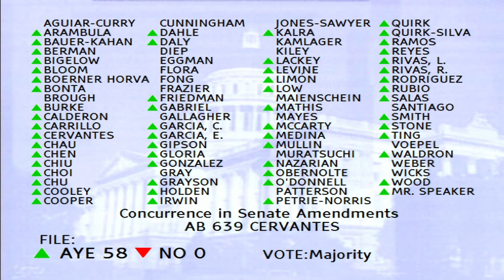Cervantes’ Measure for CA’s Transition to a Lower Carbon Economy Passes Legislature